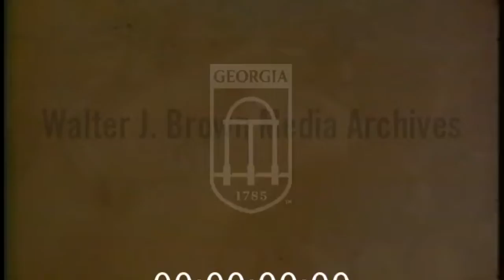Lynden Pindling (1971)